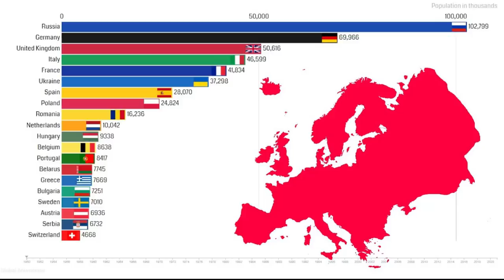10 Most Beautiful Destinations In Europe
10 Most Beautiful Destinations In Europe

Discover the 10 most beautiful destinations in Europe. With this list of destinations, you'll be able to plan a trip like a pro.